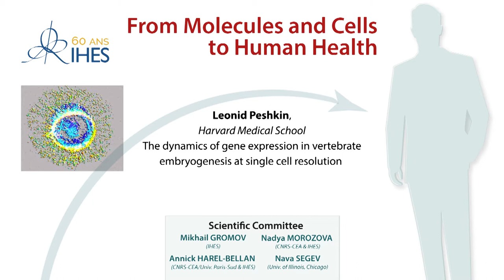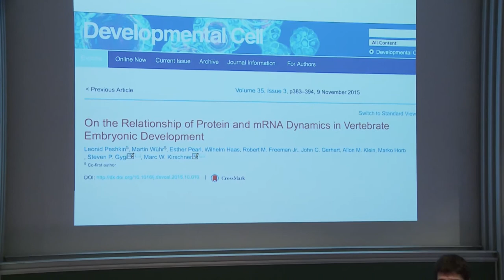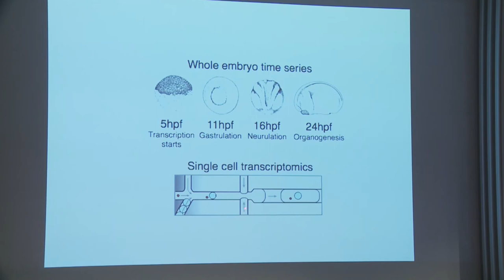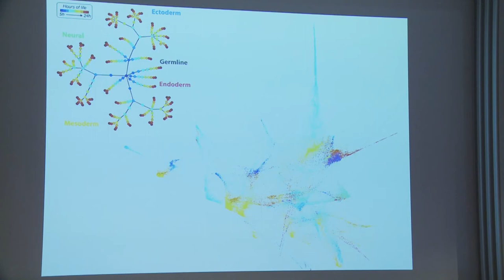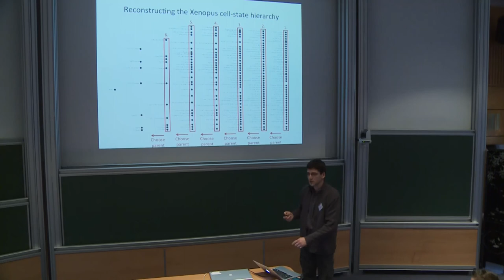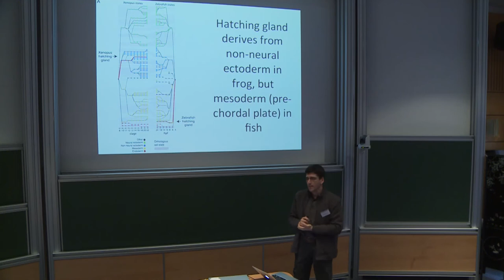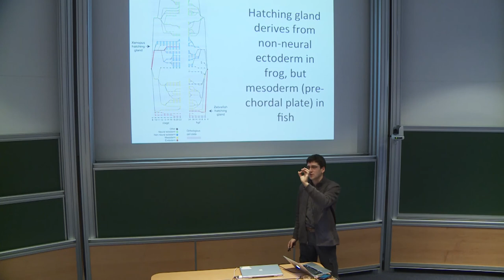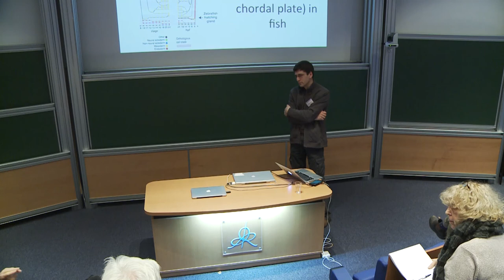Leonid Peshkin - The dynamics of gene expression in vertebrate embryogenesis...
The dynamics of gene expression in vertebrate embryogenesis at single cell resolution

Time series of single cell transcriptome measurements can help us reconstruct the dynamics of cell differentiation in both embryonic and adult tissues. We produced such a time series of single cell transcriptomes from whole frog embryos, spanning zygotic genome activation through early organogenesis. From the data we derive a detailed catalog of cell states in vertebrate development, and show that these states can be assembled
into temporal maps tracking cells as they differentiate over time. The inferred developmental transitions recapitulate known lineage
relationships, and associate new regulators and marker genes with each lineage. We find that many embryonic cell states appear far earlier than previously appreciated, and assess conflicting models of vertebrate neural crest development. By further incorporating a matched time series of zebrafish from a companion paper, we perform global analyses across lineages, time, and species, revealing similarities and differences in developmental gene expression programs between frog and fish.